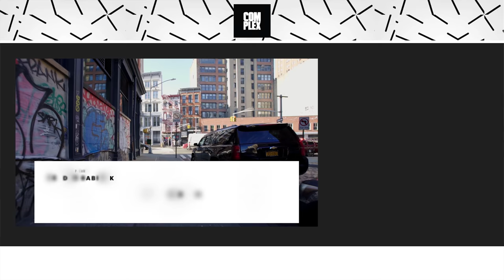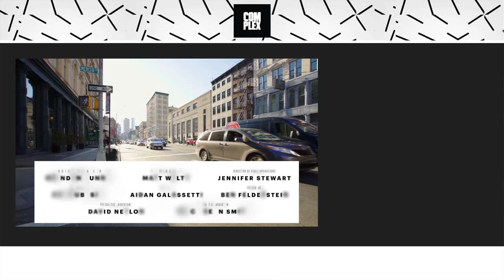Lil Mosey Goes Sneaker Shopping With Complex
Lil Mosey goes Sneaker Shopping with Complex's Joe La Puma at Stadium Goods in New York City and talks about lining up for Air Jordans, how his brother got him into sneakers, and why the Balenciaga Triple S is his favorite sneaker to wear everyday.